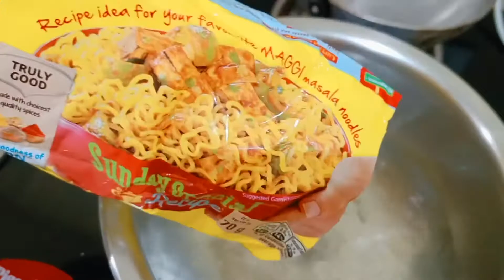First pooja at home for Zoey | Zoey is now 1 month old ❤️